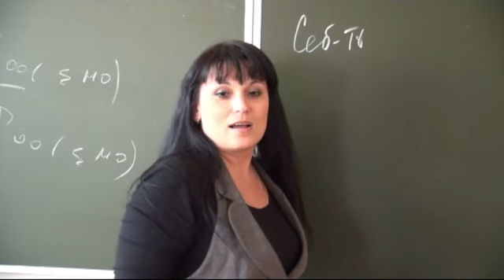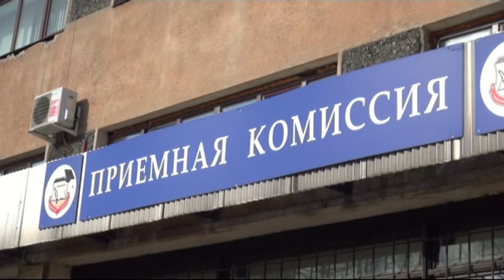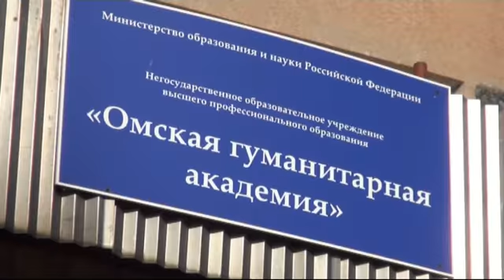31 10 12 личная встреча